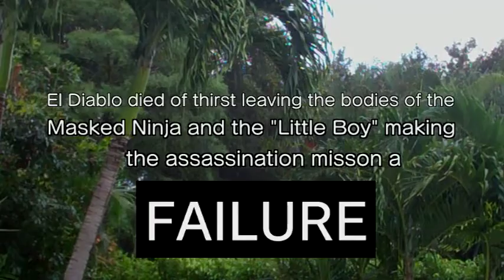The El Diablo mission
El Diablos mission was to assasinate everyone held up in a cabin when everything turns on him.